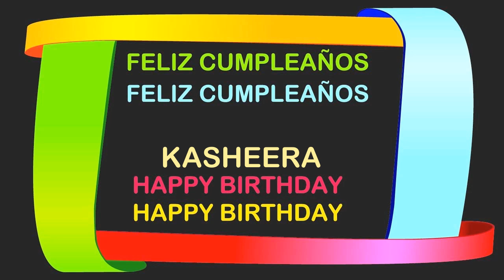Kasheera Birthday Postcards & Postales